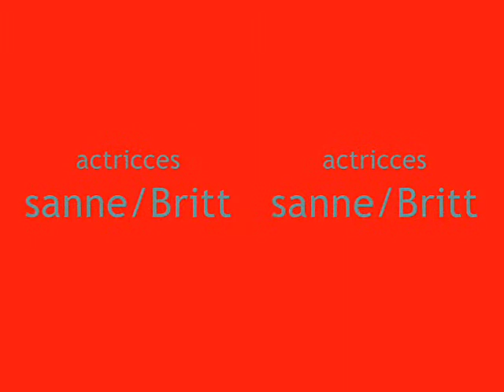hopeloze valentijn 1 hopeleze valetijn 2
Deze film is gemaakt door leerlingen van de harm Smeenge school in het kader van het mediaproject Moviemakers. Dit project van het ICO Centrum voor Kunst en Cultuur is in 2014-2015 uitgevoerd op basisscholen in de gemeente Midden-Drenthe. De lessen van de mediadocent zijn gegeven door Raymond van Es.